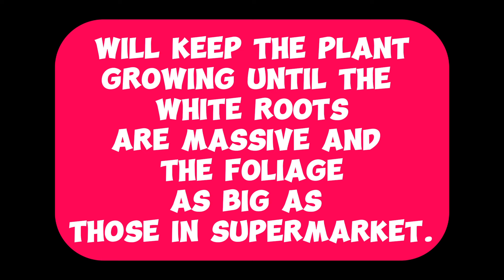Growing Lettuce using Hydroponics(DWC) Journal